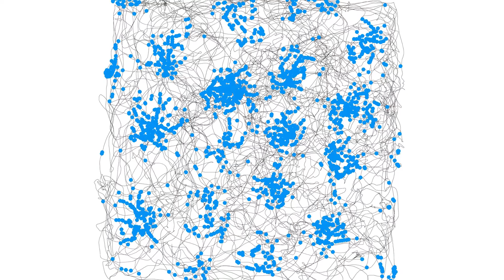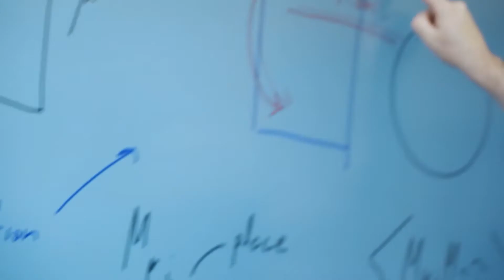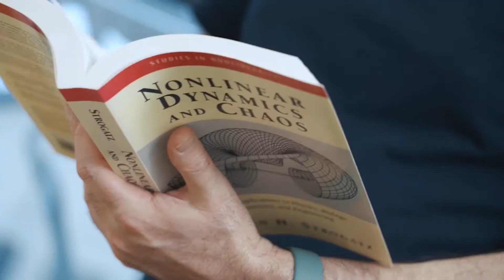KiloNeurons: Tooling up from neuron to cognition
KiloNeurons: The endeavour to understand the inner workings of neural networks that give rise high-level cognition. ERC awards 10 million euros  Synergy Grant to Profs. Edvard Moser and Yoram Burak to explore the biological basis of spatial operations in the brain.

Credit for visuals displayed in the video:
Weijian Zong / Kavli Institute for Systems Neuroscience
Richard Gardner / Kavli Institute for Systems Neuroscience
Kally O'Reilly and Menno Witter / Kavli Institute for Systems Neuroscience
mBIT and Your Gut Brain
The Esmond and Lily Safa Center for Brain Sciences, The Hebrew University
Kavli Institute for Systems Neuroscience @KISNeuro